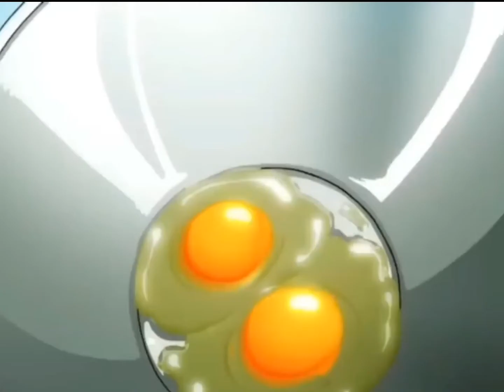Anime Cooking Food ASMR Part 1